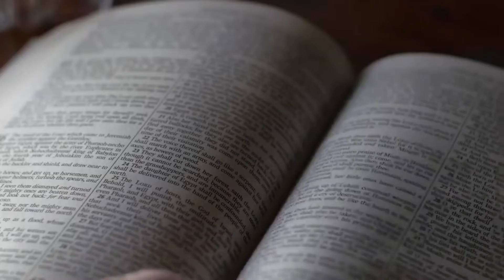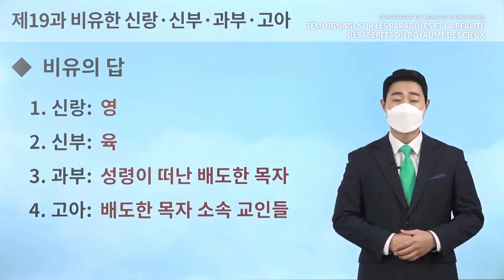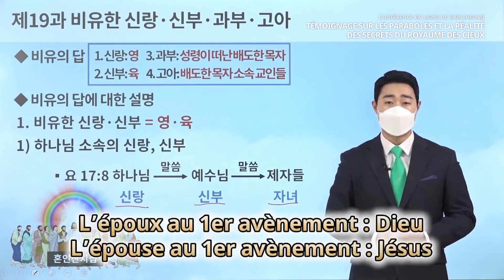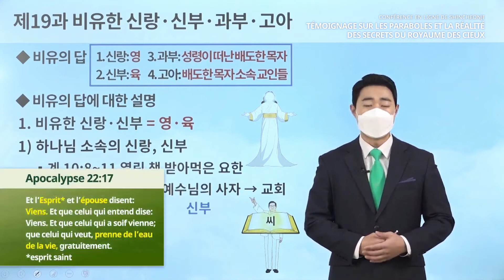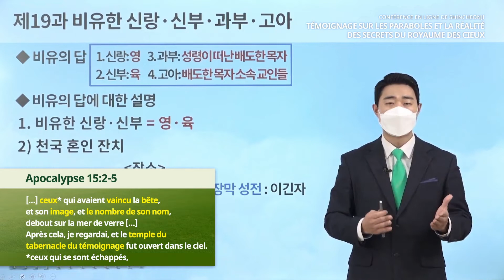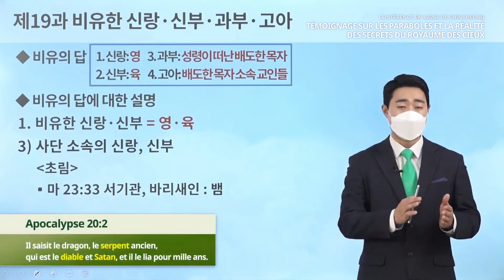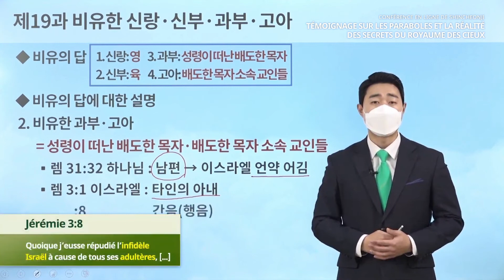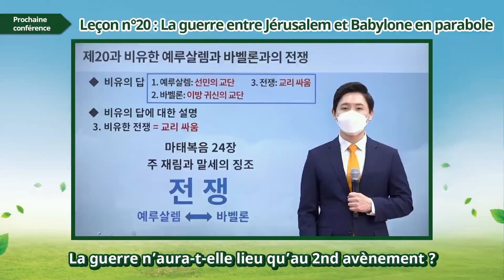[Leçon 19] L’époux, l’épouse, la veuve et l’orphelin en parabole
Témoignage sur les paraboles et la réalité des secrets du royaume des cieux | Conférence en ligne de Shincheonji

✅ Thème de la conférence : [Leçon nº 19] L’époux, l’épouse, la veuve et l’orphelin en parabole
✅ Date : jeudi 10 Mars 2022, rendu public à 10h (GMT +9)
* Nom de l’événement : Témoignage sur les paraboles et la réalité des secrets du royaume des cieux
* Période : du 3 janvier au 28 mars 2022
* Heure : tous les lundis et jeudis / rendu public à 10h (GMT +9)
* Instructeurs : le Président Man-Hee LEE, les instructeurs des Centres de mission des 12 tribus
* Sujet des conférences : les 24 leçons du programme du niveau introduction du Centre de mission chrétienne de Sion et une conférence spéciale

※ Présentation
Apprentissage des notions basiques de la Bible, de la raison pour laquelle Jésus a parlé en parabole des secrets du royaume des cieux et du véritable sens des paraboles à travers un cursus basé sur la Bible